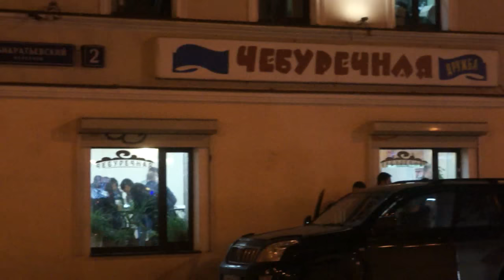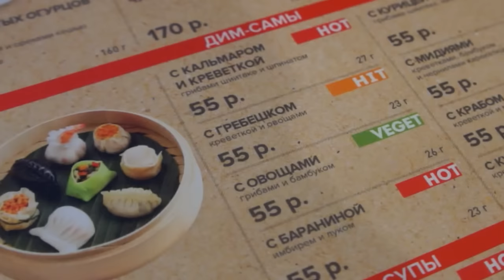Где найти Дим-Сам в Москве? [МГО без ГМО #2 ] (reupload)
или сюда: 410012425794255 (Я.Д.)